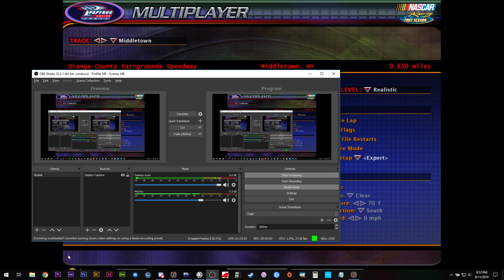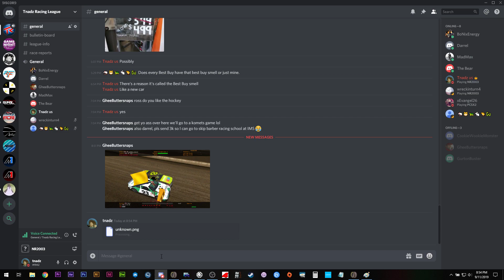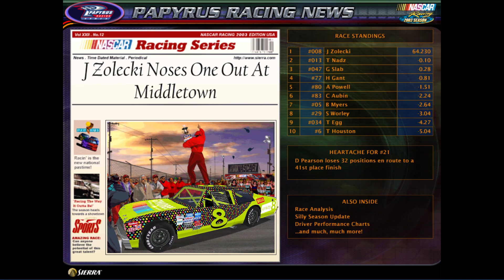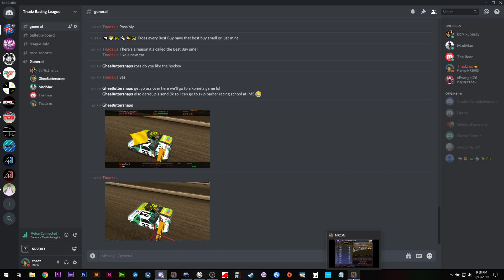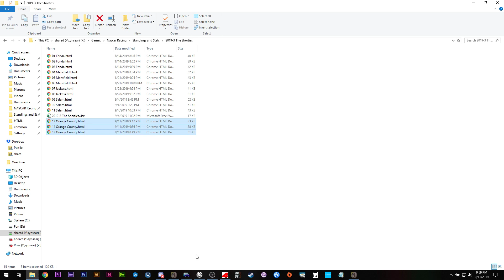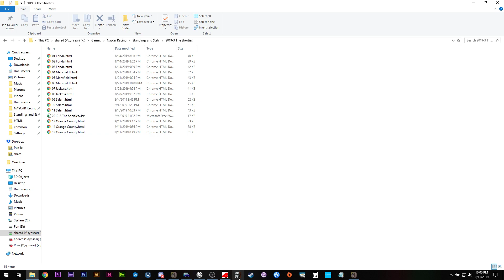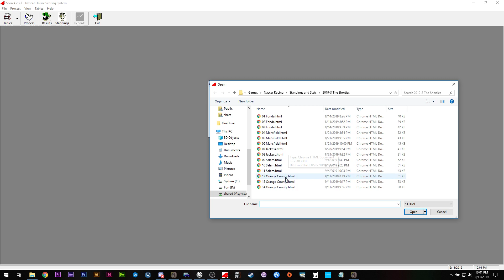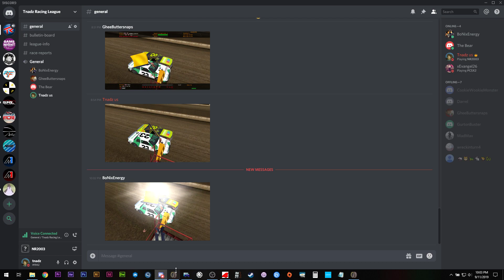Shorties 12-14 Orange County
3 great races for some.  Very close battles at the front.  Watch the end of Race 2 for an exciting photo finish.

Race 1: 1:06:00
Race 2: 1:35:50
Race 3: 2:41:17